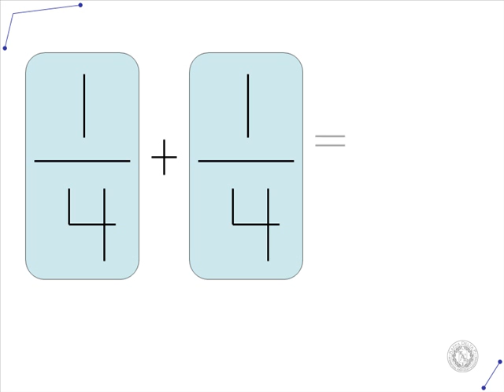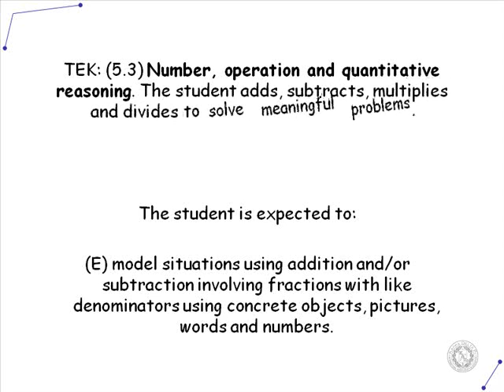Adding Fractions with Phil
A lesson, created by a KDP member, that helps students better understand fractions!

TEK Standards (Math, 5th grade)--
Number, operation and quantitative reasoning. The student adds, subtracts, multiplies and divides to solve meaningful problems.

The student is expected to:
(E) model situations using addition and/or subtraction involving fractions with like denominators using concrete objects, pictures, words and numbers.